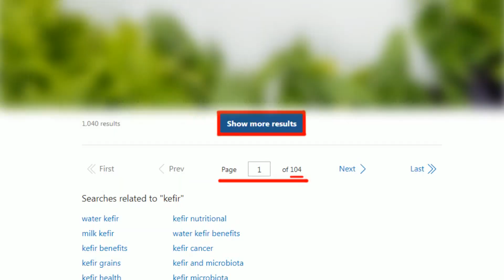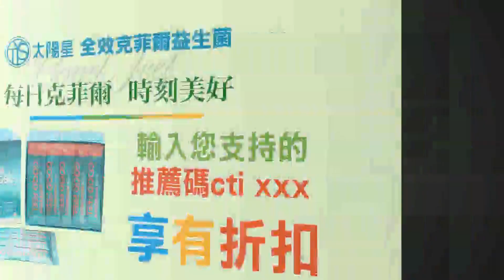【盧秀芳辣晚報】華為在內蒙古建設 中國北方最大算力樞紐集群｜東數西算 華為內蒙搞大事!栗正傑爆這影響力? @中天新聞CtiNews 精華版